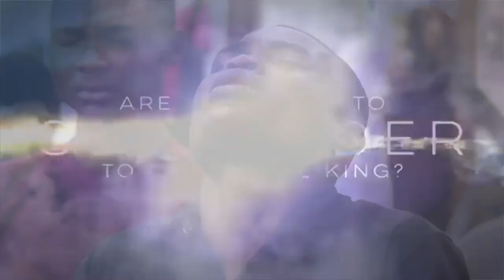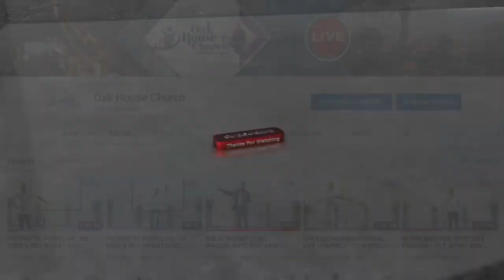PLEASING GOD | PST JOHN | BIBLE STUDY | 20Th JUNE 2024